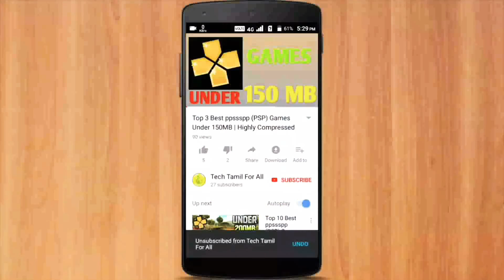சிறந்த 5 android Games Under 20 mb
தமிழ் மக்கள் அனைவருக்கும் வணக்கம்
Top 5 games under 20 mb only